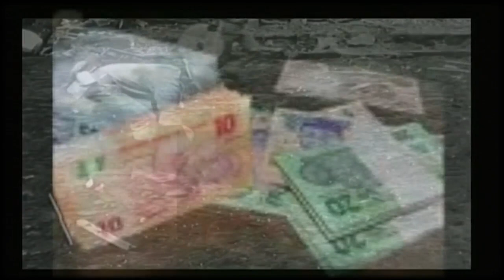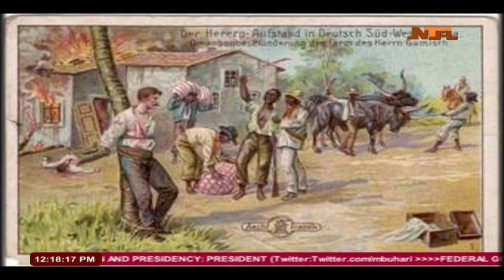Panorama :20/7/2018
Abuja, Nigeria